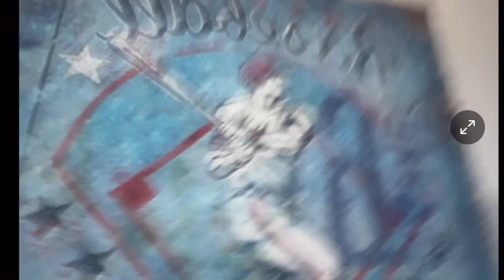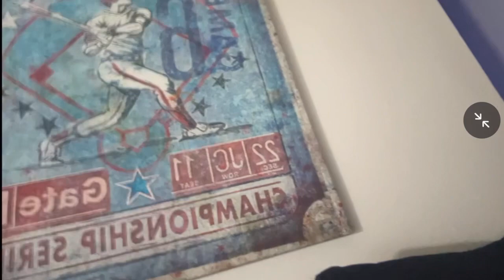Wally West- Lovely Day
A 505ContactFilm